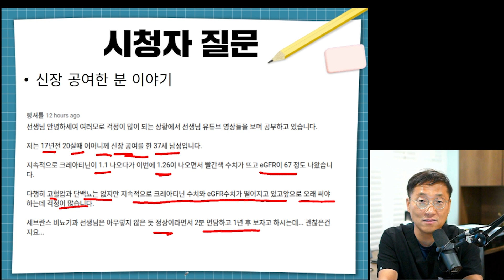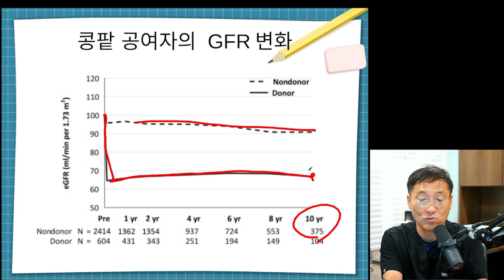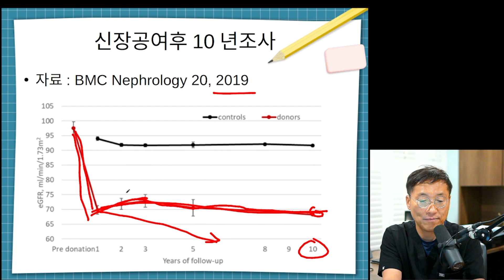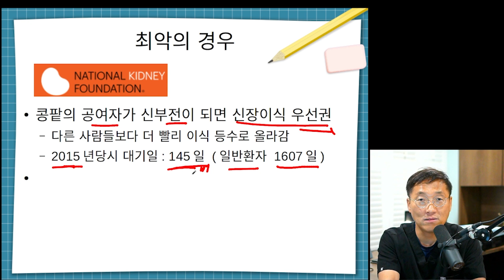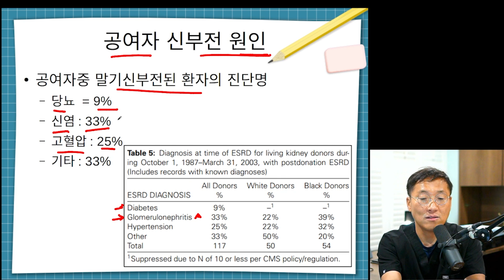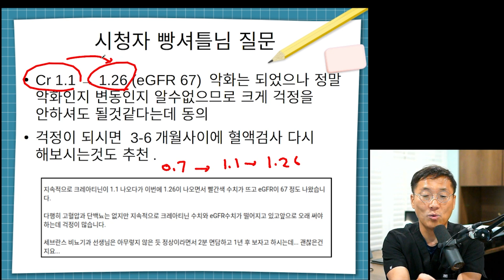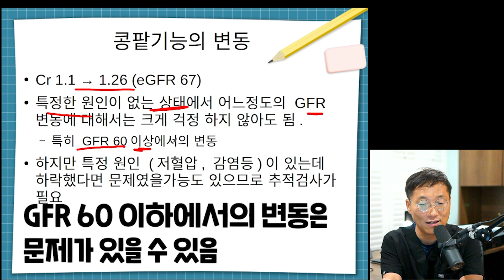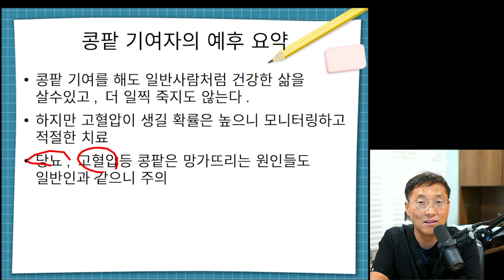신장공여를 했다면 미래는? 주의할점은? 콩팥 한개만 있는분들의 미래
0:54 콩팥공여자 시청자 질문
2:24 콩팥 공여후 콩팥기능 (GFR) 변화
4:56 콩팥 공여자가 말기 신부전이 될 확률은?
5:27 콩팥공여자의 신부전 원인들은?
10:17 콩팥공여자의 예후 요약